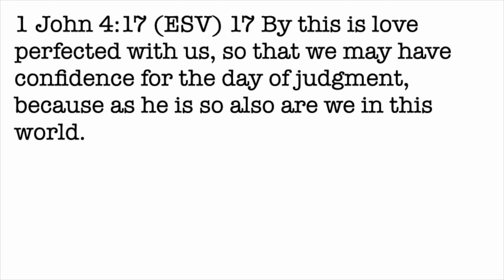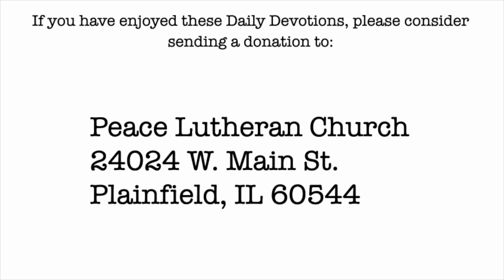Daily Devotion with Pastor Balla for March 4, 2024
1 John 4
Confidence in God's Transformative Love: Anticipating the Day of Judgment